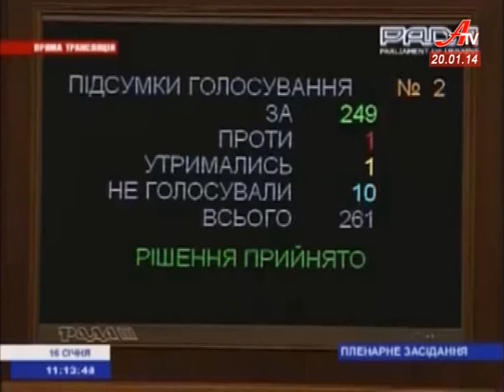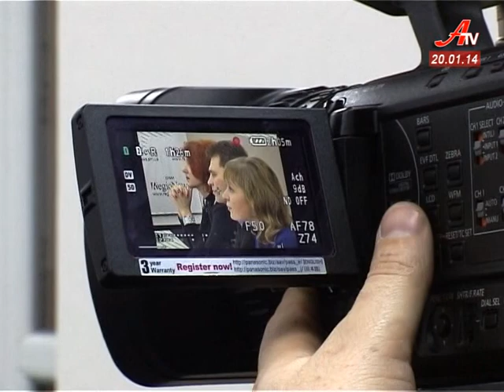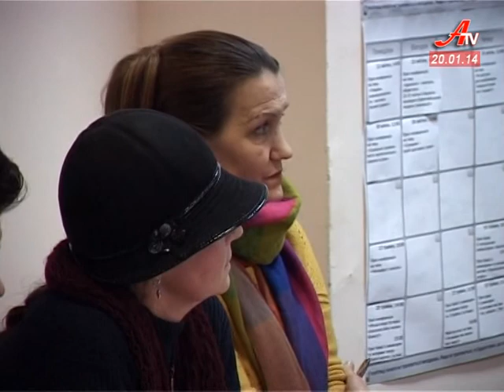''Об'єктив'' Випуск новин за 20 01 2014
- Україні загрожує громадянська війна, якщо опозиція не домовиться з Президентом -- про це на прес-конференції заявив журналістам Геннадій Мінаєв.
- Журналісти Сумщини виступили проти законів, прийнятих Верховною радою в ручному режимі.
- Богоявлення або Водохреще. В йорданських купелях прийшли очиститися сотні сумчан.